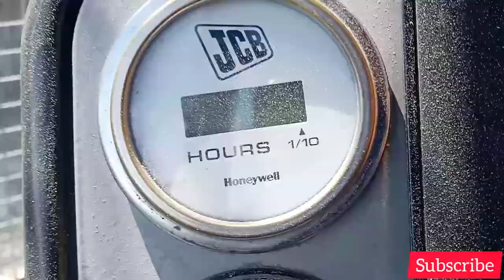K.K Mahajan Construction 👷🚜/vlog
hello dosto swagat hai apka mere channel @officialhussainvlogs459 par  is channel par apko mere life style ke bare me pata chlega Or churah ke sabhi mountain se rubaru krauga to dosto agr ap channel par naye ho to plz 🙏 channnel ko subscribe kr do mujhe aap logo ki suport ki jrurt hai 😔
Love you ❤ so much all youTube family 👪

 Himachal me vikas
mountain vlogs
churahi vlog

creator _hussain butt
editor_hussain butt